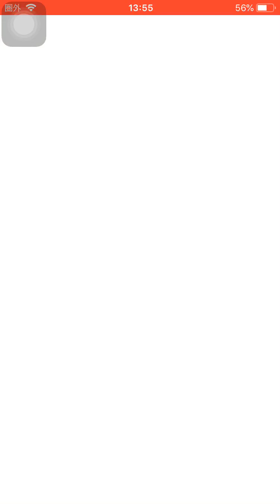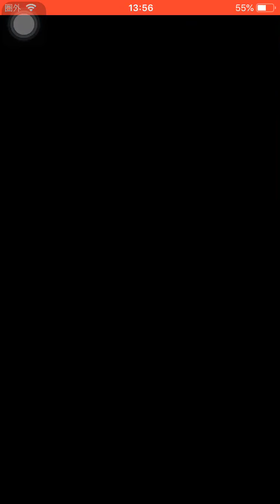討伐戦 百鬼姫シャドウ ランキング 順位 今後の参考程度に みんな何凸にした？【妖怪三国志 国盗りウォーズ】Yo-KaiWatch ガシャも楽しみ！次は共闘イベント 魔天空亡！シャドウサイドイベント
ゆる〜いゲゲゲの鬼太郎 コラボイベント
2/26 20:00-20:30

魔天空亡 入手方法
百鬼姫シャドウ 入手方法
朱夏 入手方法
真魔カイラ 入手方法
剣武魔神阿修羅 入手方法

ジバニャン金貨
クローバー金貨

将星の龍玉 猫又
猫又
エンマ大王
黒竜巻
怪猫カマイタチ

百鬼姫 シャドウ
青龍シャドウ
犬神 シャドウ

エンマ大王
猫又
ジバニャンS
将星猫又
将星の龍玉
ジバニャン
ジバニャンシャドウ

キュウビ
デビビラン
イッカク
大ガマ
心オバア
あつガルル

魏延 ぎえん

新将星召喚妖怪
将星えんらえんら
えんらえんら
曹丕 そうひ
ドクロ婆
ゾロ目大明神
華佗 かだ

新妖怪ガシャ
将星青龍シャドウ
犬神シャドウ
でんじん

新軍魔神ガシャ
将星張角 ちょうかく 入手方法
甘寧 かんねい 入手方法
関索 かんさく
文醜
鮑三娘 ほうさんじょう 入手方法

キュウビ
デビビラン
イッカク

魏延 ぎえん

新武将妖怪
七雄武将妖怪
秦の武人 白起
大型アップデート
Ver5.0
天下統一戦ハードモード追加
2周年キャンペーン
1/10〜